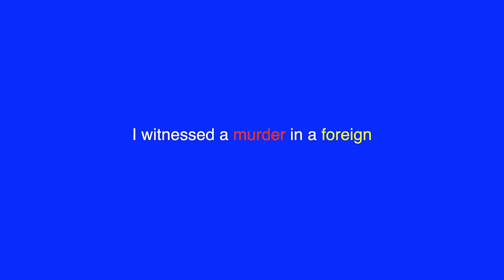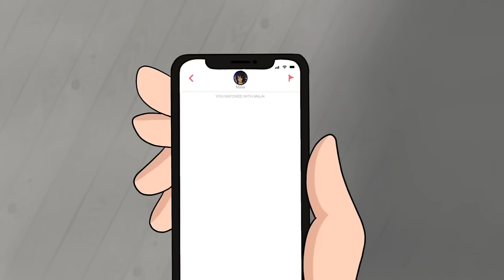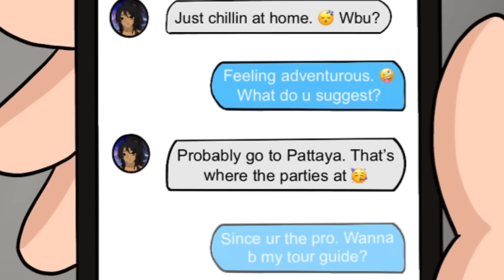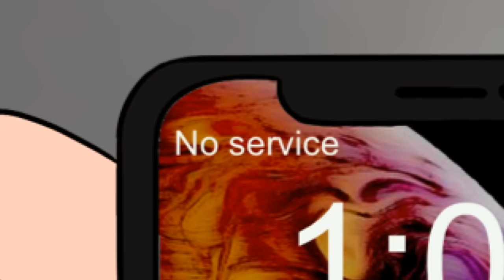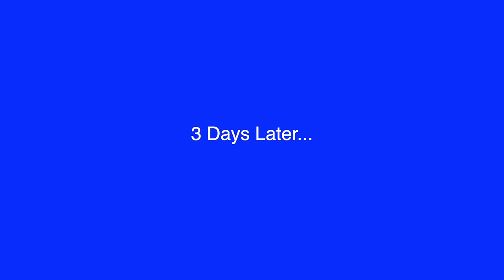I Witnessed A Murder In A Foreign Country (Animated Horror Story)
A creepy & scary & horror story animation about the time I witnessed a murder in a foreign country.